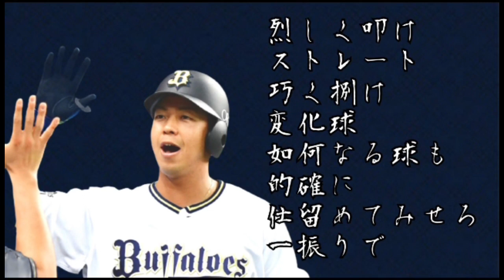【時代のヒーロー】白崎浩之応援歌メドレー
白崎浩之の横浜、オリックス時代の応援歌メドレーとなります。